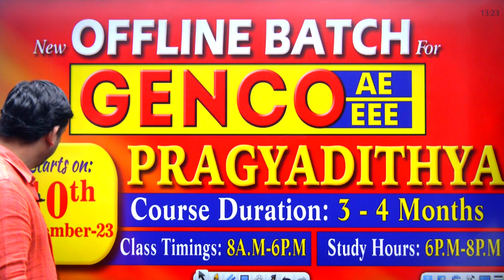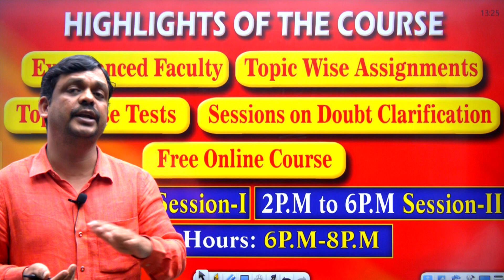AE GENCO(EEE) NEW OFFLINE BATCH STARTS ON:10/09/2023 || 9848692598,9849713451